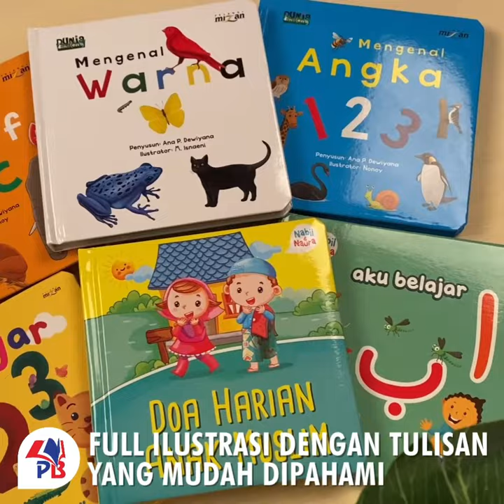Buku Cerita Anak Bergambar Islami Seri Aku Belajar Mengenal Warna Huruf Angka Doa Harian Anak Muslim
1. Aku Belajar Alif BA TA
2. Mengenal Warna
3. Doa Harian Anak Muslim
4. Belajar 123
5. Huruf ABC
6. Angka 123

Spesifikasi Produk :
- Hard Cover
- Full Colour
- Kertas Ivory+karton
- 14-26 Halaman
Dapatkan segera di PUSTAKA BARU PRESS